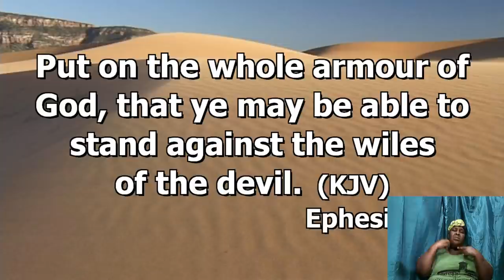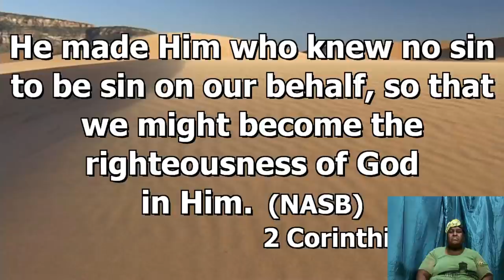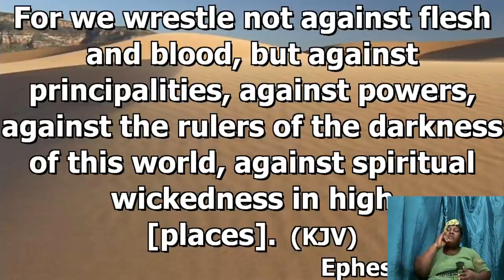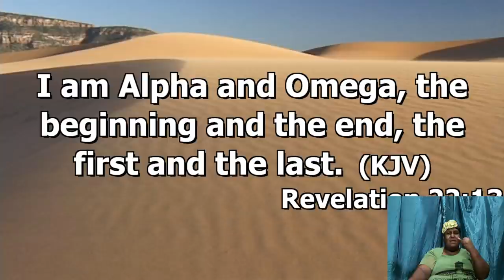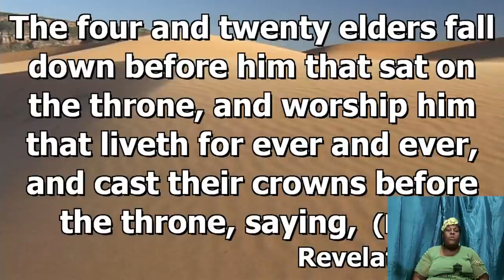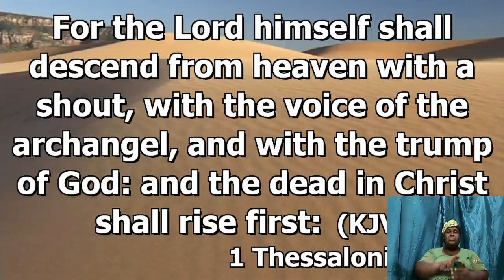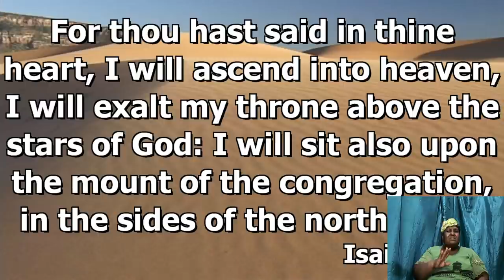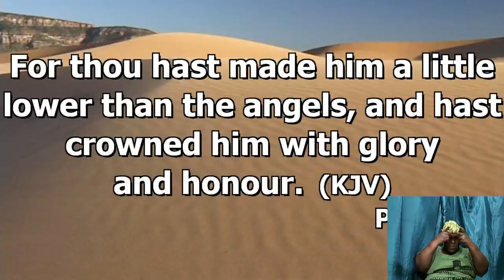October 28, 2020 [Bible Study] Deacon Everton Bailey